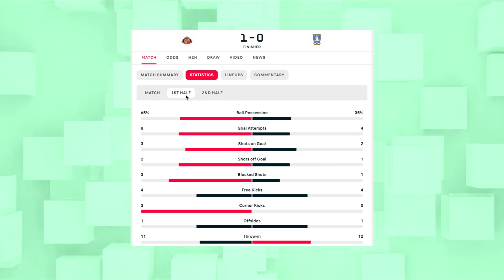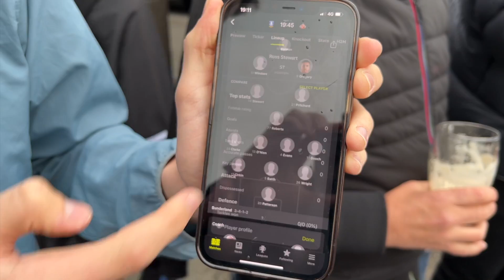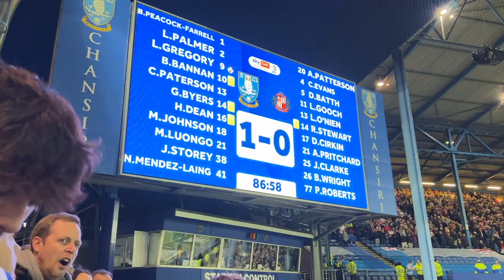SUNDERLAND SCORE 93RD MIN WINNER to KNOCK WEDNESDAY OUT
Inside Hillsborough for the League One Semi Final 2nd leg Play-Off match between Sheffield Wednesday vs Sunderland - Take a look what happens in added time... with @Morgz
                                     ↓Open for links↓